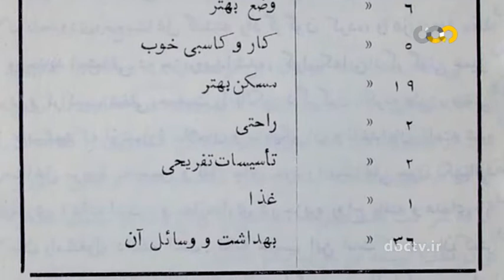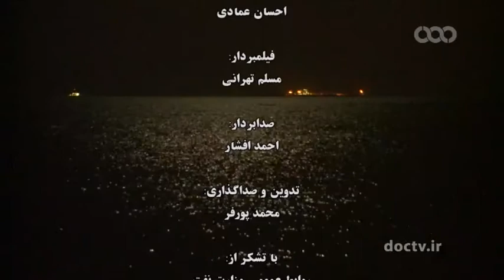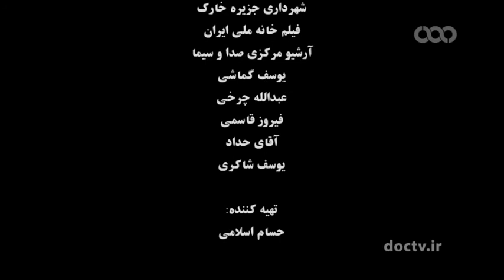سرگذشت جزیره خارک خلیج فارس